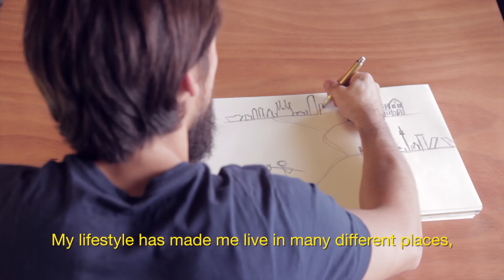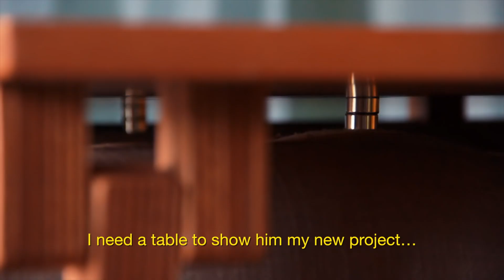3moods CrowdfundingCampaign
3MOODS is a piece of furniture designed by Humberto Navarro, founder of UNAMO design studio. A design company which aim is to create furniture with multiple uses, practical, and convertible.

It´s why we've created 3MOODS; but if you don´t help us to share this to everywhere, we will not achieve our purpose. We need that 3MOODS is known worldwide, so we must be present in international exhibitions and fairs such as Milan and Paris; promote our product in shops, through advertising...

3MOODS es una pieza diseñada por Humberto Navarro, fundador de UNAMO design studio; una empresa de diseño de producto que tiene como meta crear muebles con múltiples utilidades, prácticos, transformables y de diseño.

Por eso hemos creado 3MOODS; pero si no lo damos a conocer nadie sabrá que existe y no podremos conseguir nuestro objetivo. Necesitamos que este mueble se conozca y para ello debemos estar presentes en exposiciones y ferias internacionales como Milán y París; promocionar nuestro producto en tiendas de diseño, hacer publicidad...